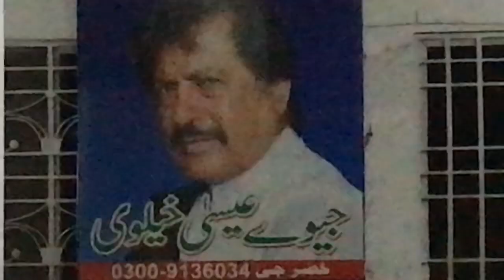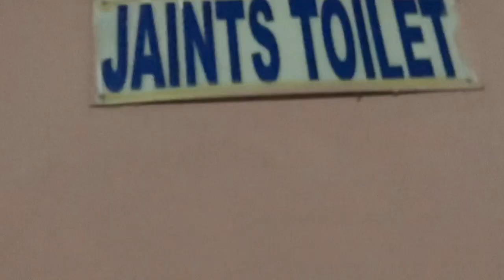Karachi to Islamabad-Travelog Pakistan.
I was Participating in X-Venture,that start at Islamabad city.
For that I have to travel from Karachi to Islamabad.
So here is another vlog.

Minnatwar!
Allah Hafiz.